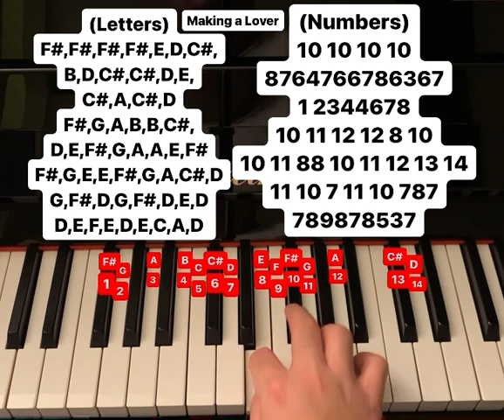Making A Lover piano tutorial (letters and numbers)